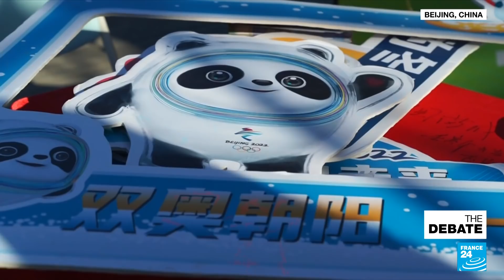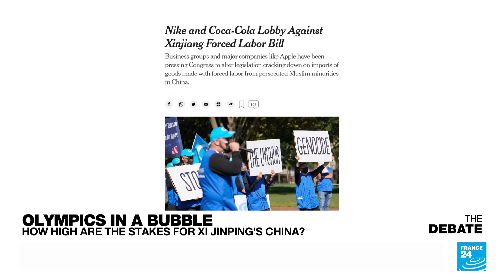Olympics in a bubble: How high are the stakes for Xi Jinping's China?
Can Xi Jinping's China pull it off? Can happy pictures of a torch relay reduced to 72 hours and tightly cropped images of top level competitions make the world forget about the empty seats, the Covid bubble, the artificial snow, the tight security and the pressure on sponsors over human rights abuses in Xinjiang and Hong Kong?

The stakes are high for a Chinese president who in the fall is set to break the unwritten rule on term limits and become the nation's longest serving leader since Mao. The Beijing Olympics of 2022 a reminder of how much has changed since the Beijing Summer Olympics of 2008.

Back then it seemed like the celebration of China joining the fold of developed nations on the inevitable road to if not liberal democracy, at least a free market economy that's open to the world. With Vladimir Putin the main attraction among foreign dignitaries at Friday's opening ceremony, what will these Games symbolise?

And what about the athletes themselves? After all, the Games are marketed as a celebration of universal values of peace and performance through sports with a pinch of national pride. What is left of the Olympic spirit in 2022?